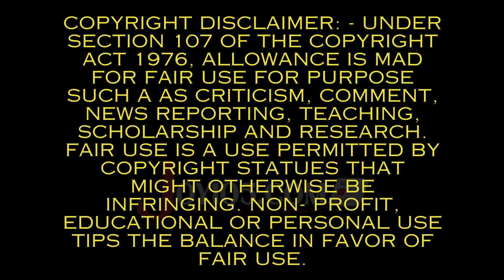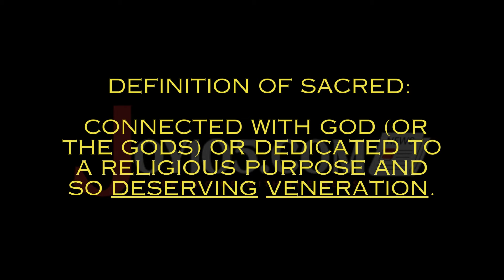Beyonce Says Hair Is Sacred! Is it?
In this clip, Beyonce is advertising her new hair line. The conversation: Is hair sacred?